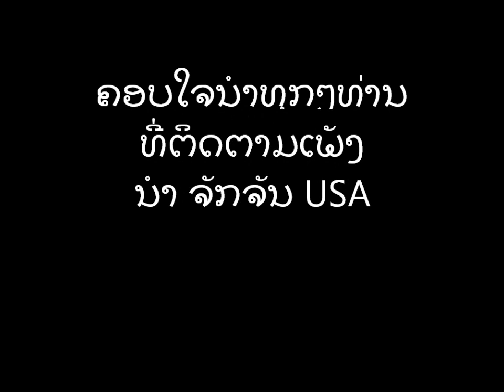ຜົນງານເພັງ DVD Video ຂອງ ຈັກກະຈັ່ນ USA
ຜົນງານເພັງຂອງຈັກກະຈັນ USA ທີ່ຮ້ອງຕາມງານຕ່າງໆ ໃນເມືອງ
Nashville,TN